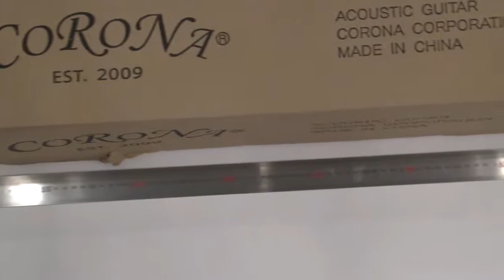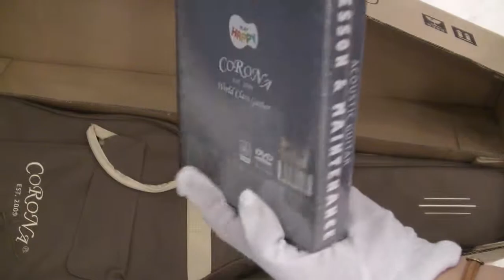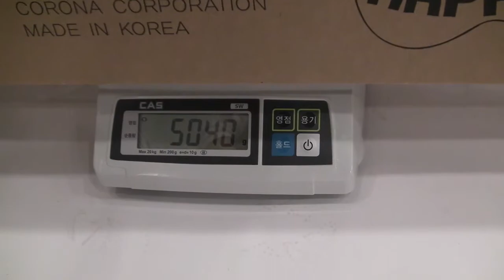[Review]Corona Sf100 Eq Skyblue